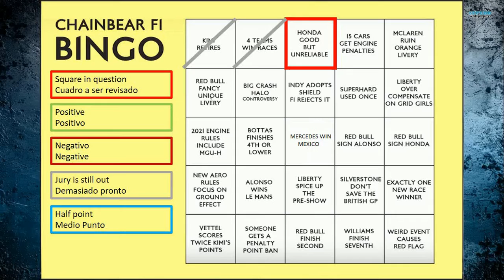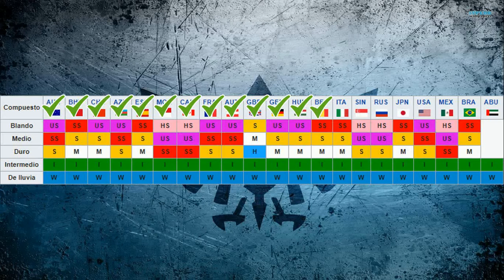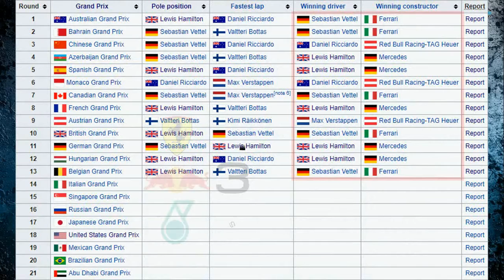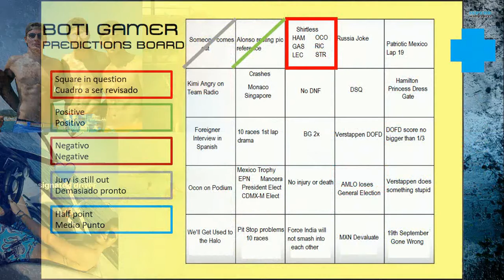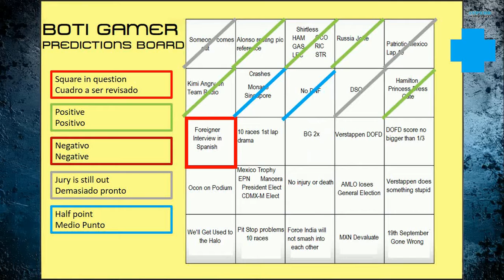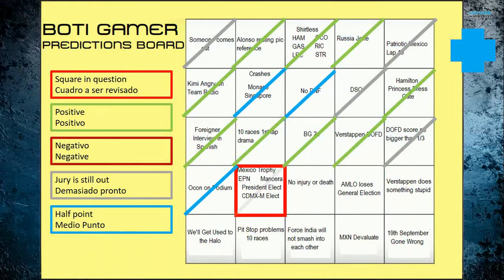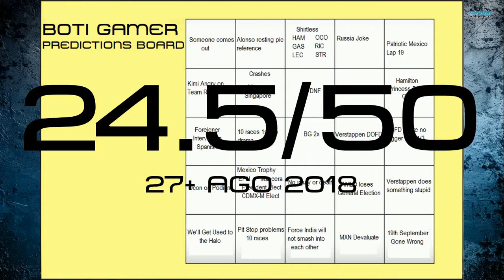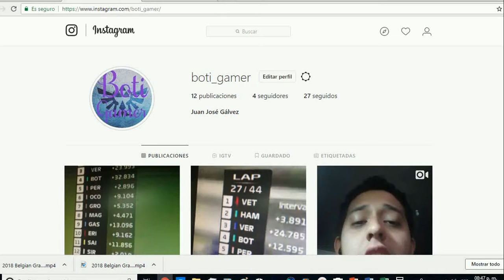Formula 1 2018 - 10ma Revisión de Predicciones - Gran Premio de Bélgica